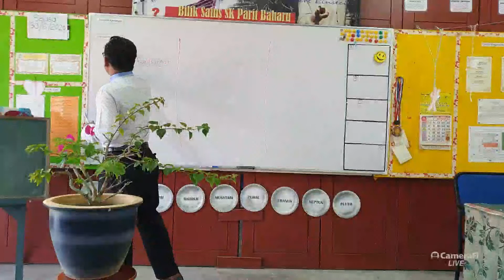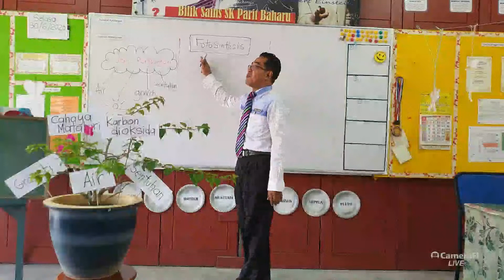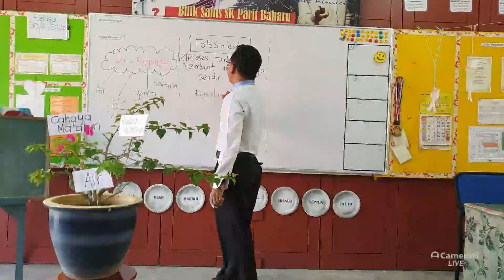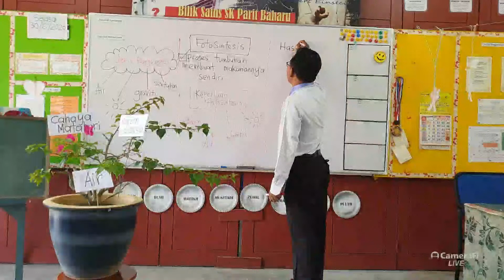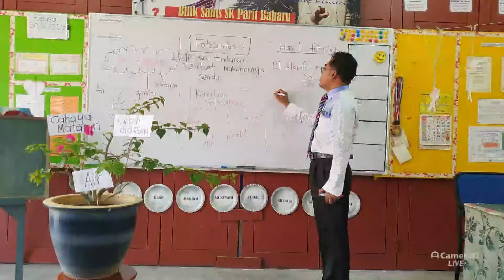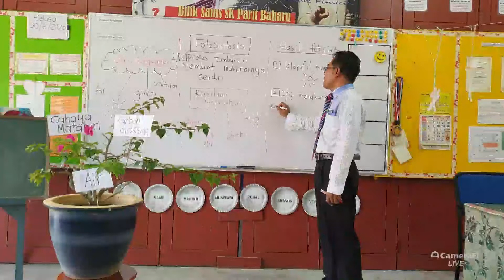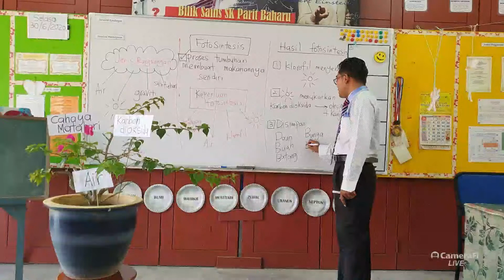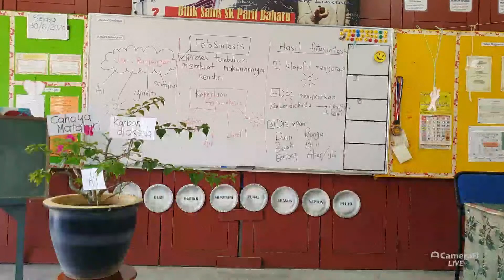Live Classroom bersama Cikgu Zailani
Satu pembelajaran dengan kaedah LIVE CLASSROOM untuk murid-murid yang masih stayathome bagi matapelajaran Sains bagi tahun 4, 5 dan 6. Ia dijalankan di dalam bilik sains dan boleh ditonton oleh murid-murid dan penonton di seluruh Malaysia. Topik pembelajarannya ialah Keperluan tumbuhan dan fotosintesis. Terdapat penerangan dan tunjuk cara objek sebenar

Cikgu Muhammad Zailani Somingan merupakan guru cemerlang sains yang pernah menerima anugerah guru inovatif negeri selangor 2015 dan 2017. Anda akan terlepas banyak kaedah, cara dan pendekatan yang terbaru di dalam pendidikan.

Follow ye